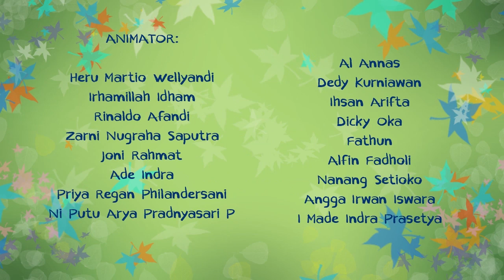Riska dan Si Gembul - Gembul Dijemur Dibawa Kabur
Gembul ngompolll. Adduuuhh. Terpaksa dijemur dehhh.